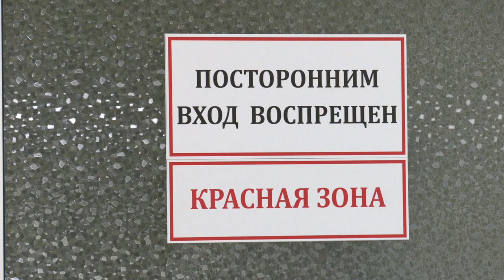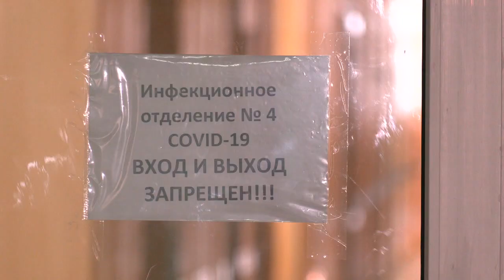Доктор для жизни